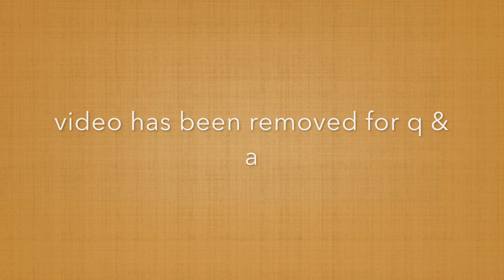Weekly Practice Group with Shelly Graf - 8/5/20